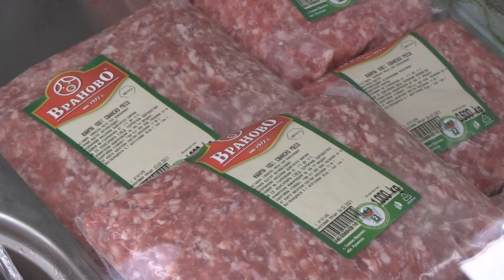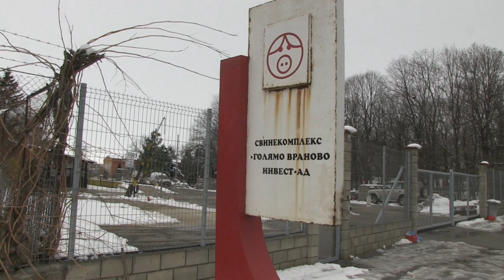Голяма кланица и фабрика за месо в Русе обединяват производители срещу вноса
Най-големите производители на прасета в България, сред които Свинекомплекс "Голямо Враново", планират изграждането на две големи съоръжения – кланици с фабрики за разфасовка, която да доведе до революция на пазара на свинско месо в България и на Балканите, съобщи управителят на „Голямо Враново Инвест“ Вихрен Димитров. Проектът е на стойност 50 млн.лв. и предвижда една кланица в Северна България - в Русе, и една в Южна България. /Русе Медиа